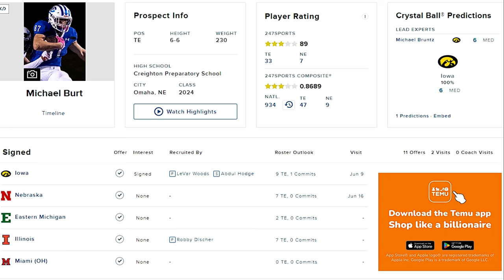Can A 1 Star Become The Next Great Iowa Hawkeye Tight End? Ncaa Football 24